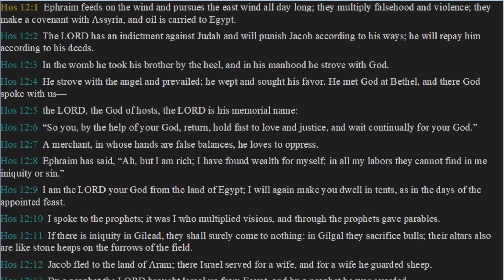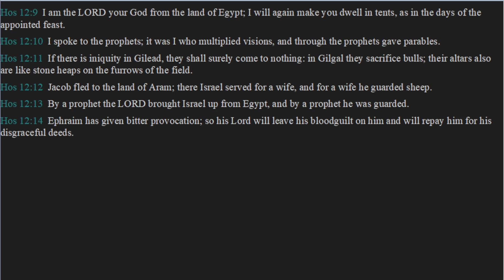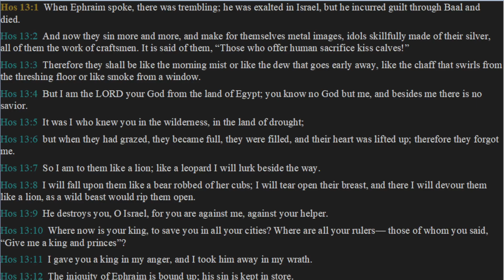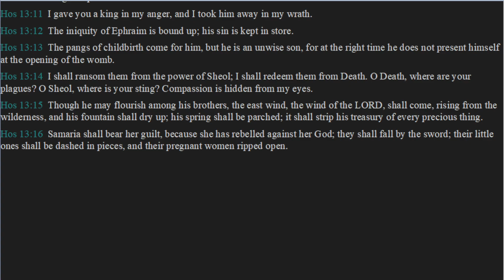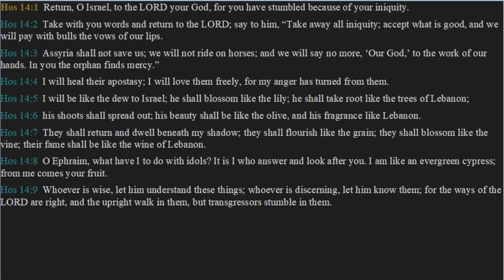Daily Bible Reading Day 155 - Hosea 12, 13, & 14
Today's daily bible reading comes from the book of Hoseah chapters 12, 13, & 14.